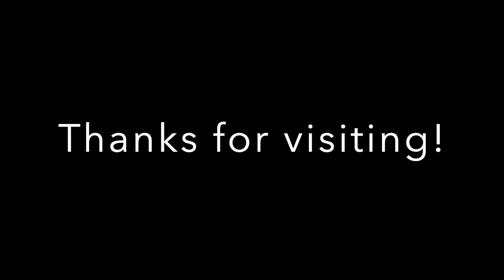Stevie the Fox is Anxious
Do you every feel anxious? Stevie the Fox sure is! Find out how he helps himself when he is feeling anxious. This is from the book series Sky the Skunk and Friends written by Liliana.